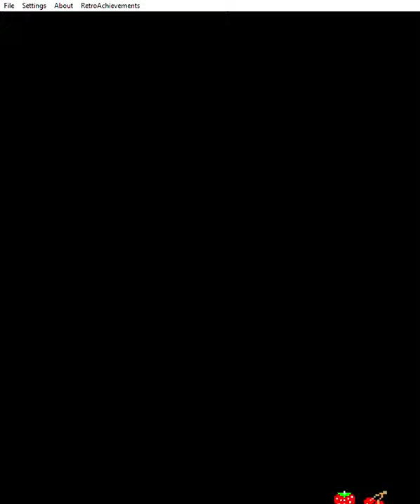Pac-Man [Midway/Speedup Hack] [pacmanf] (Arcade Emulated / M.A.M.E.)